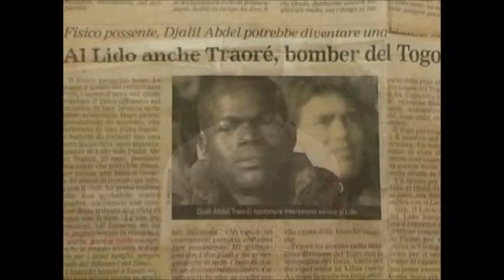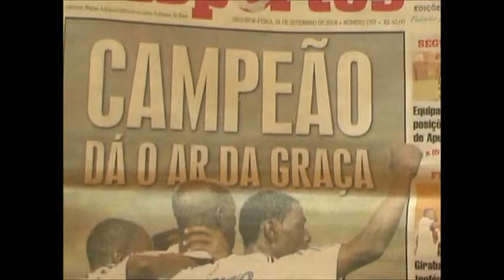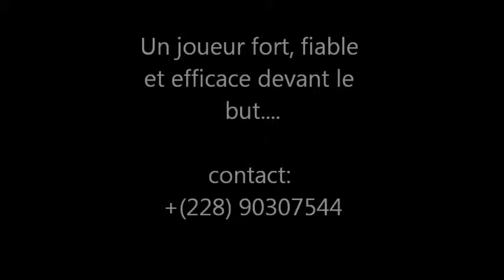attaquant TRAORE.wmv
une video inedite de l'attaquant, internationnale togolais TRAORE ABDEL DJALILOU...regardé de vs mème et qualifier